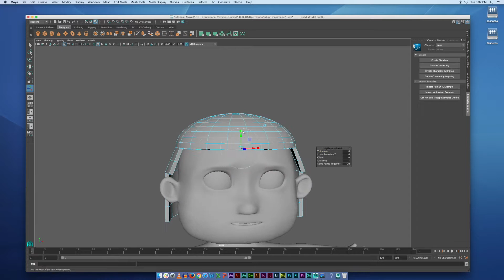3D Hair Modelling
Quick hair modelling time-lapse.